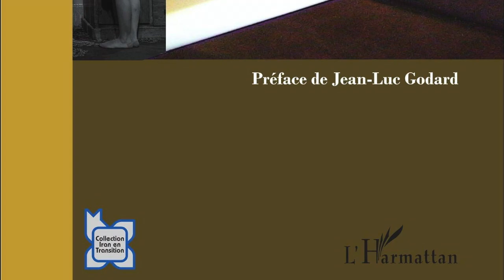Kamran Shirdel talks about his first movies. Interviewed by Javad Zeiny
Kamran Shirdel talks about his first movies which he made in 1965. Born 1939 in Tehran, Shirdel is an Iranian documentarist who started to work in cinema at the same time as Abbas Kiarostami.
He studied architecture and urbanism at the University of Rome and film direction at the Centro Sperimentale di Cinematografia of Rome, graduating in 1964. He worked as an assistant director with John Huston on The Bible before making his diploma film, Gli Specchi (The Mirrors), in Rome. He returned to Iran and started his career in 1965.